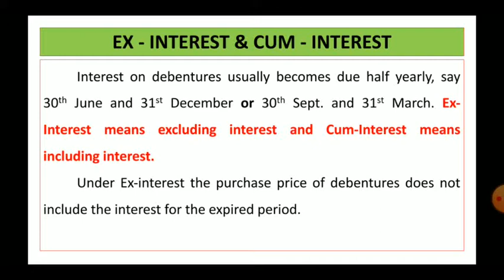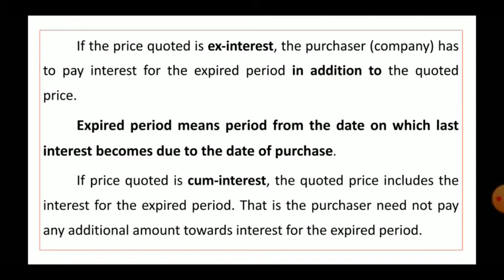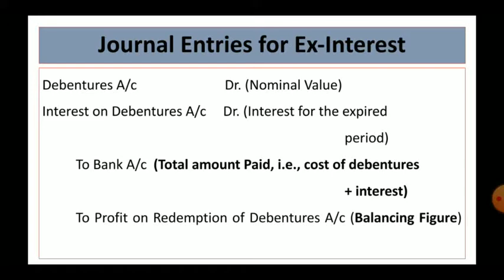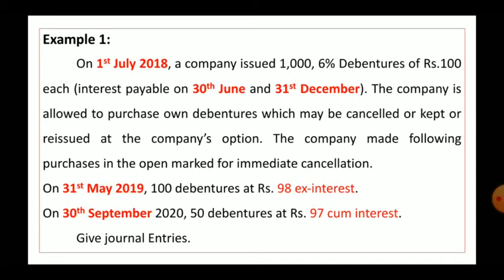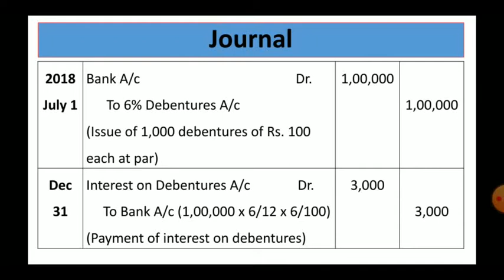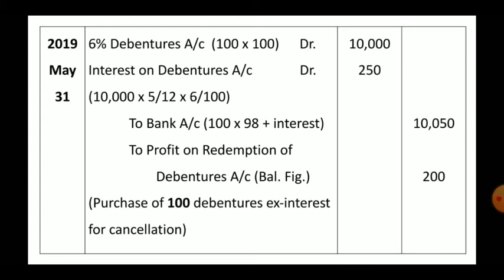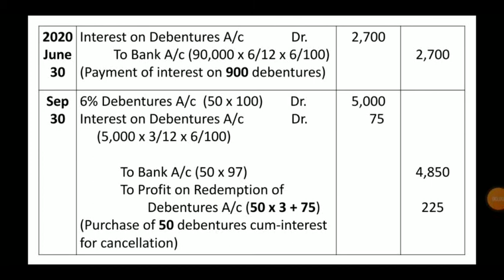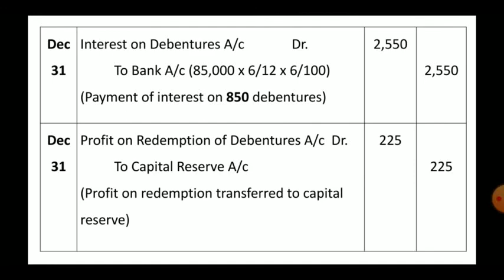EX-INTEREST & CUM INTEREST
This video explains about Ex-interest and Cum-interest of debentures...

Redemption of Debentures, PART - 1

Redemption of Debentures, PART - 2

Redemption of debentures, PART - 3

Redemption of debentures, PART - 4 : Treatment of Discount or  Loss on issue of debentures

PART - 5 :
Lumpsum method

PART - 6
Annual instalment method

Part -7
Sinking Fund method, Insurance policy method

Part -8
Redemption of own debentures from open market